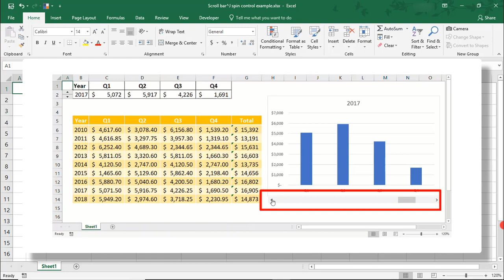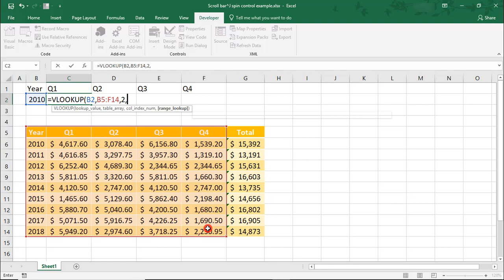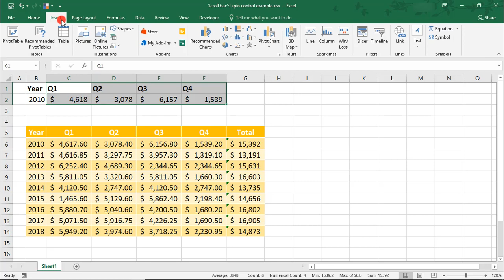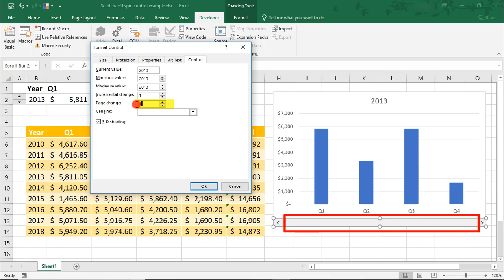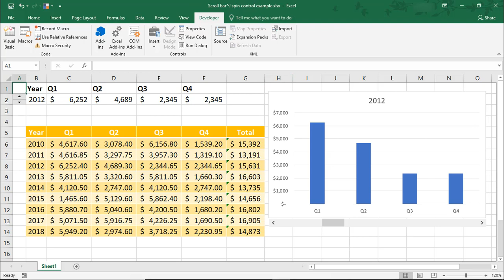How to Add a Spin Button + a Slider to a Chart in Excel - Tutorial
Excel tutorial on how to insert a Spin Button in Excel and how to add a Slider to a chart in Excel. We'll do this to make our example chart more interactive.

The Spin Button will help us update the chart by allowing us to simply click up or down on the arrows to update the year value.

Adding a Scroll Bar Slider to the chart will help us update the chart by moving the slider either left or right or by clicking the arrows on either side of the Scroll Bar Slider.

Thanks!